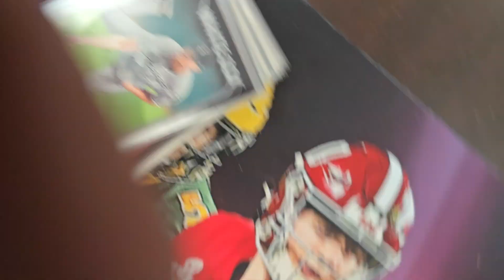We just completed day number 2 of the Shoplympics and are looking for your suggestions for day #3!